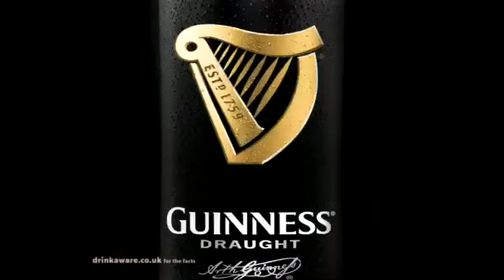GUINNESS TV ad -- Black and White Christmas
Однажды в Англии.  День Гиннеса прошел просто великолепно. Я считаю, что Украина и СНГ не хуже, и мы можем лучше.
Скоро Мы поставим новый рекорд Гиннеса на день Артура Гиннеса.
Официальное открытие клуба как Guinness Gclub - конец ноября начало декабря 2012 по адресу Фрунзе 102 на базе Кондуктор Паб...